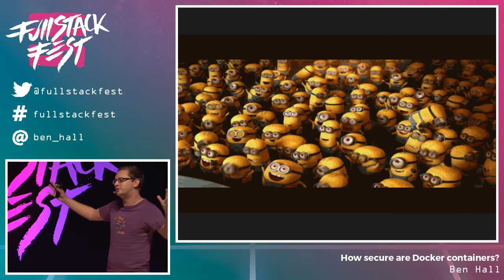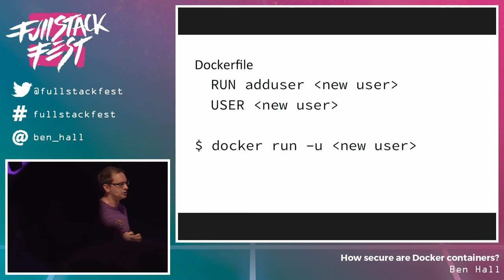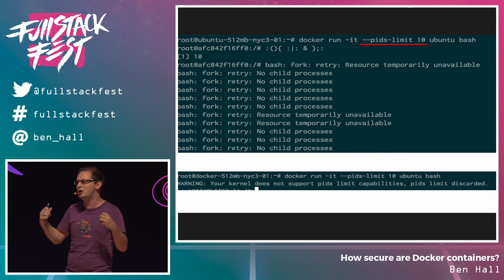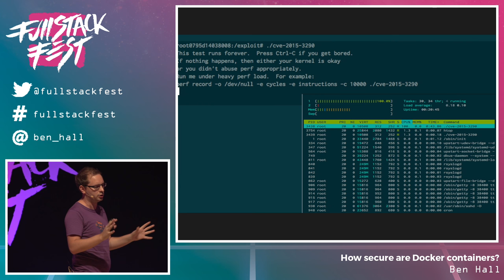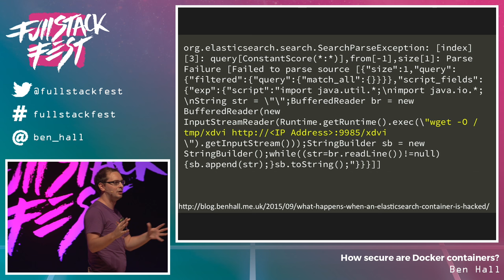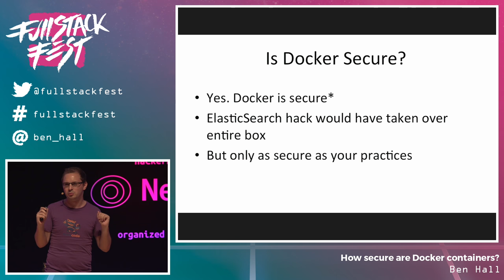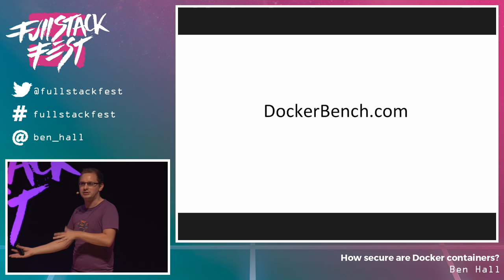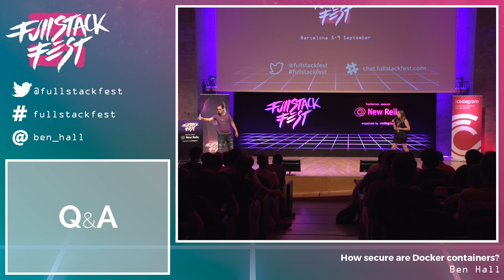How secure are Docker containers? (Ben Hall) - Full Stack Fest 2016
During this talk, Ben will share his experiences and investigate Docker and it's security model. The aim is to answer the question - “How secure are Docker containers?”

About the speaker:

Ben is the founder of Ocelot Uproar, a company focused on training and building products loved by users. Ben enjoys looking for the next challenges to solve, usually over an occasional beer. Ocelot Uproar recently launched Katacoda (Katacoda.com), an interactive learning environment for software engineers.

Talk given at Full Stack Fest 2016 Full Stack Fest is a conference held by Codegram. We've been running development conferences since 2012 with a goal in mind: Inspiring our audience by putting together the best speakers & talks at a privileged location in the beautiful Barcelona area.